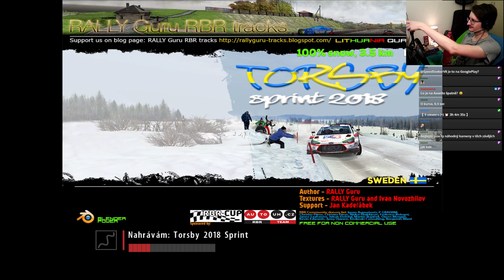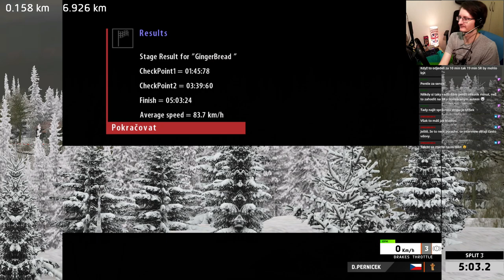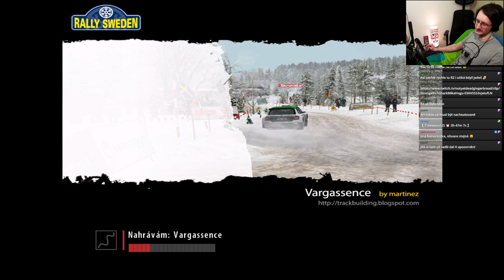TTR Schnek Rally 2024 - Round 0 (Skoda 130 RS Grp2)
3:25 Start 1. RZ